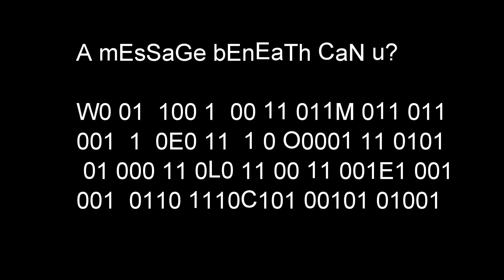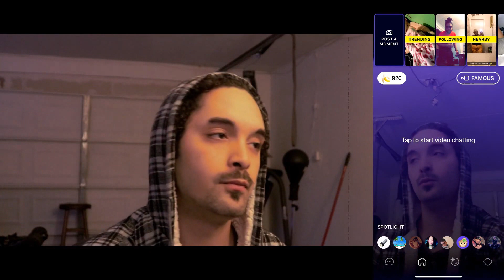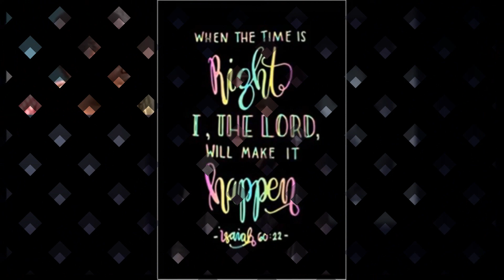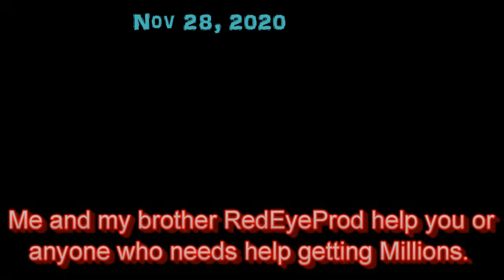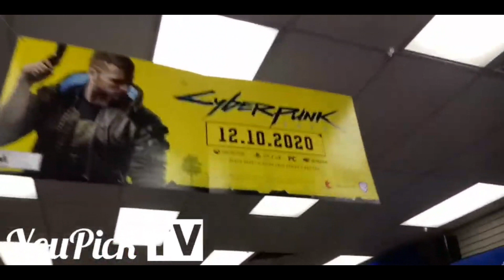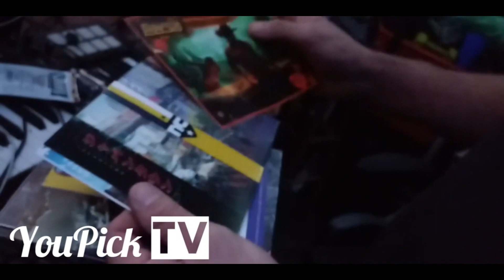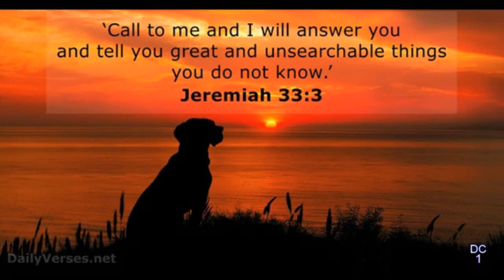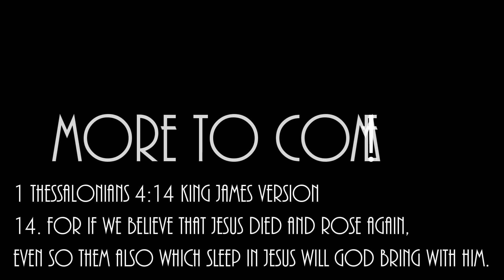VLOG | 2K SUBS SPECIAL | 2020 RECAP | 14 VIDS IN 1 YEAR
Clips from all 14 of my videos from January 2020 to December 2020. I THANK ALL OF YOU SO SO MUCH. We have only begun. This is a Journey, a Marathon.